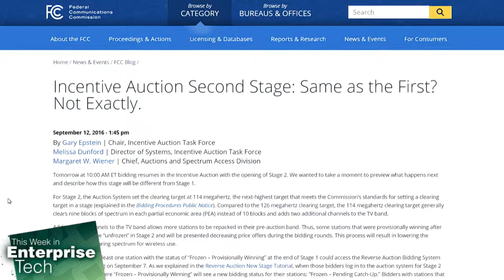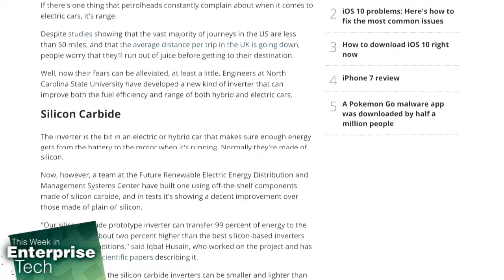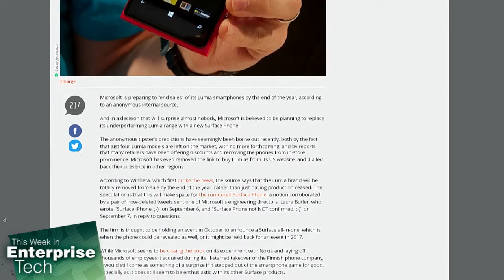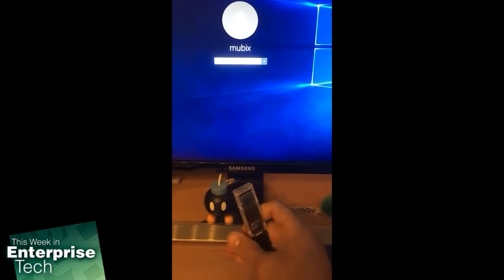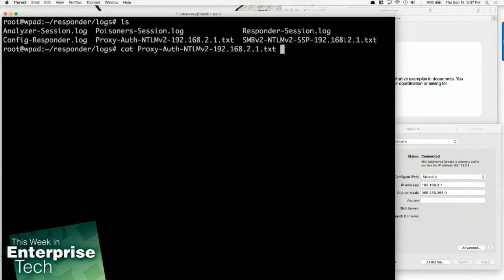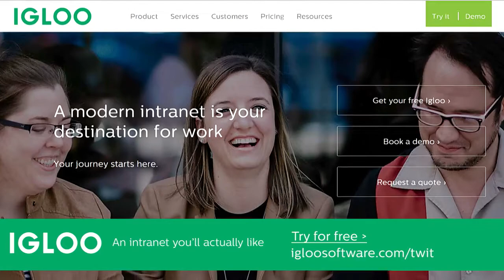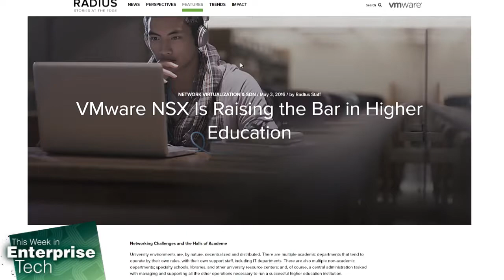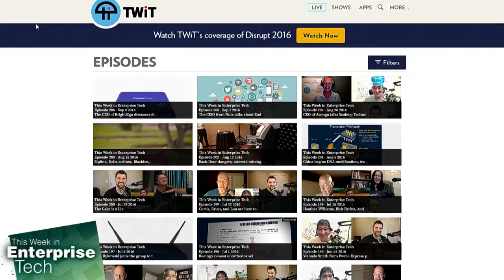This Week in Enterprise Tech 207: Mubix Penetrates, VMware Secures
Mr. Robot, Mubix's exploit explanation, and VMware NSX